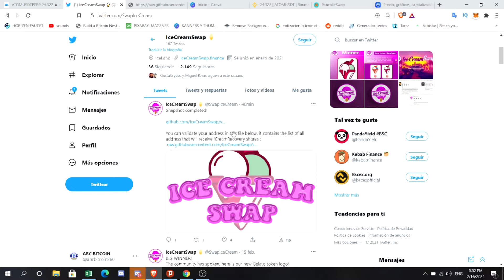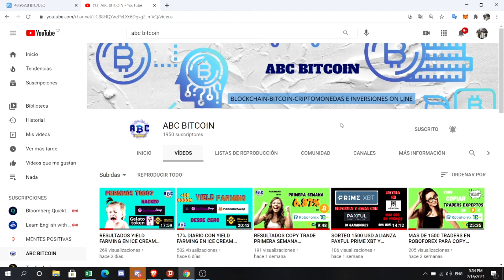VERIFICA TUS ICE CREAM TOKEN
EXCEL PARA BUSCAR TU DIRECCION Y CANTIDAD DE ICECREAM TOKENS